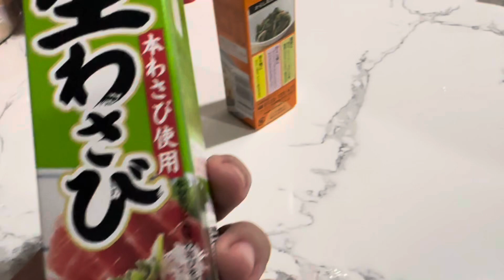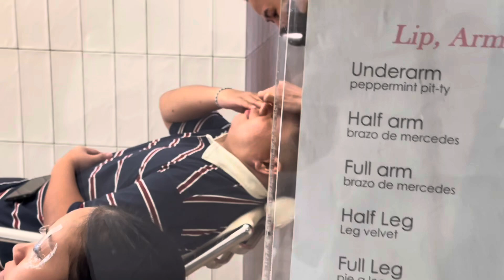Enjoy relax Saturday to Sunday